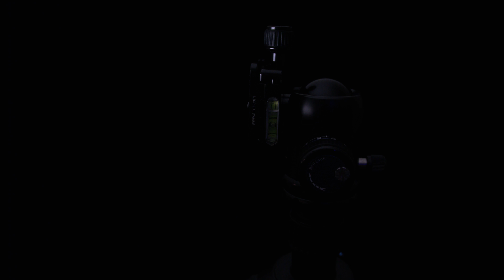Sirui K Series Ball Heads - K-10x | K-20x | K-30x | K-40x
The Sirui K-10x Ball Head are designed and built to the highest standards. The tolerance between the ball and the bearing on SIRUI heads is a max. 0.01 mm. The superior quality is achieved by high-end CNC milling and high quality surface finish.

The base can be smoothly rotated by 360 °, thus panoramic shots are a breeze. With the three spirit levels the head can be perfectly aligned. The clamping device is compatible with the Arca-Swiss system, enabling the use of various quick-release plates. The safety lock system prevents accidental slippage of the quick release plate. The precise control of the knobs allows very smooth and effective locking and unlocking of the individual components. The knob for the friction of the ball can be limited in the KX series included is a limit scale for easy reference.

360 ° panorama function and vertical notch
Easy and fast control of all knobs
Plate with 1/4″ stainless steel screw – head assembly with 3/8″ thread
Safety Lock – prevents slipping of the plate
Sliding Stopper – stops the camera slipping when in portrait mode
Spirit levels – horizontally and vertically